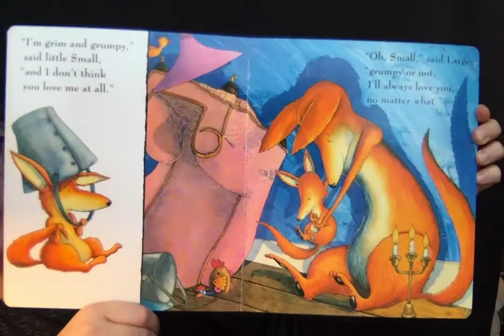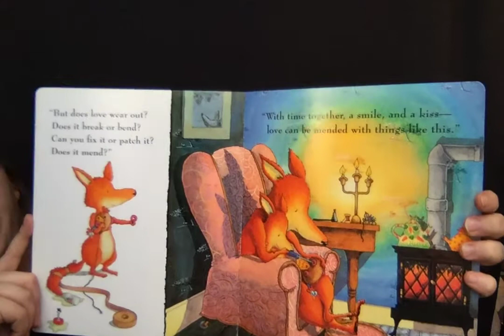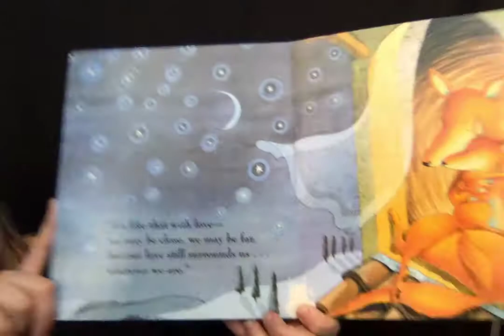No Matter What read by Ms. Lacie